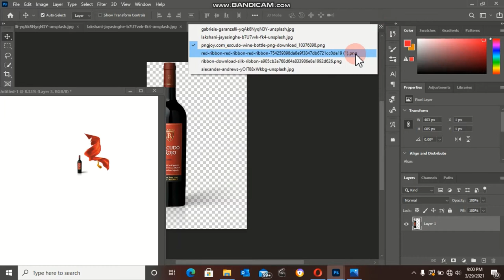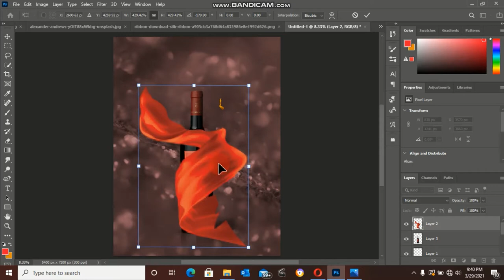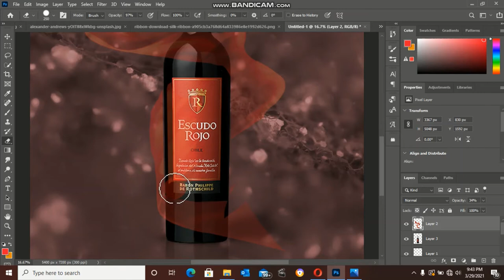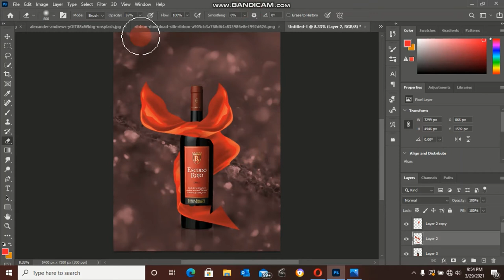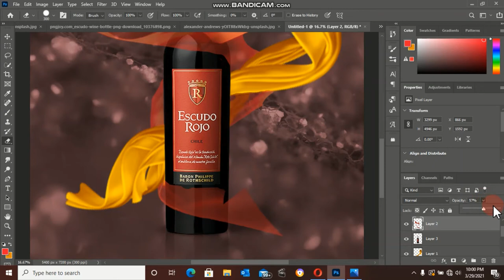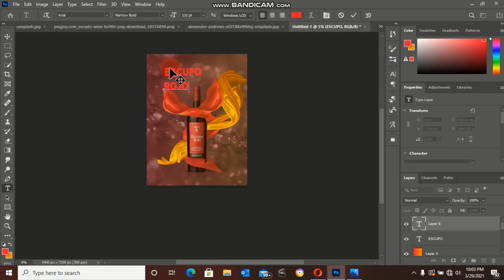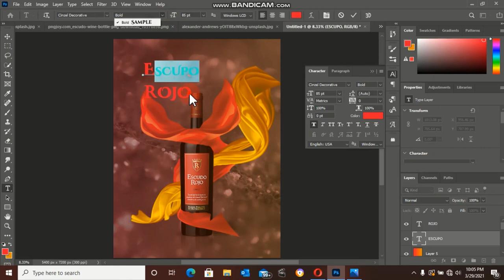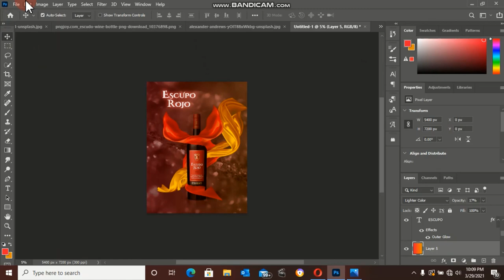How to Design Wine Advert Bottle on Photoshop 2021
This is a video that shows how to design a wine drink bottle, for adverts, presentations and/ or school projects, from scratch on photoshop.